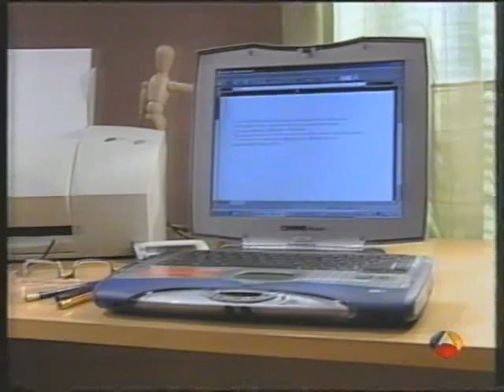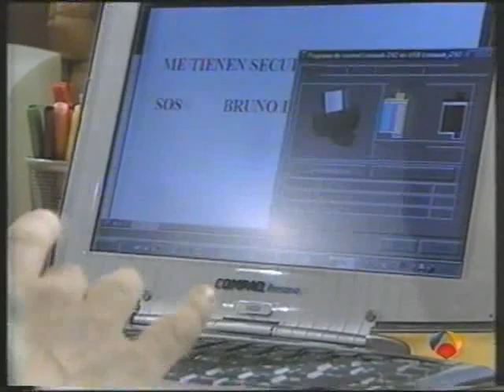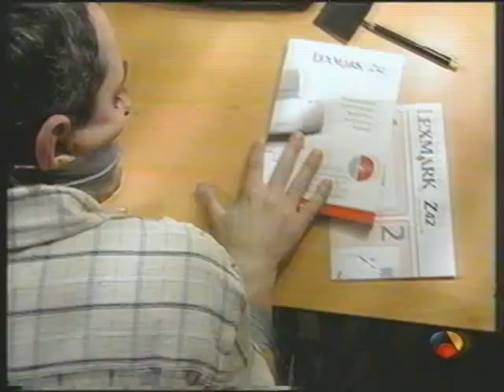DESENLACE (4) (El fontanero)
DESENLACE (4) (El fontanero) (basado en el guion de Sebastian Borensztein para la serie "TIEMPO FINAL"). Dirección y Realización: RICARD REGUANT. Con JOSE SACRISTAN, IÑAKI MIRAMON, EVA ISANTA, MANUEL ZARZO, CONCHA DEL VAL.